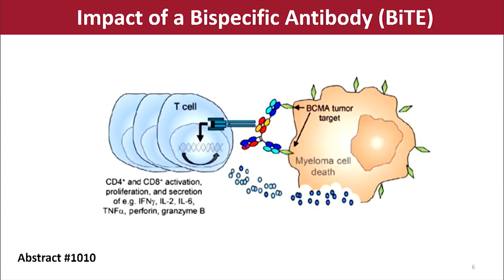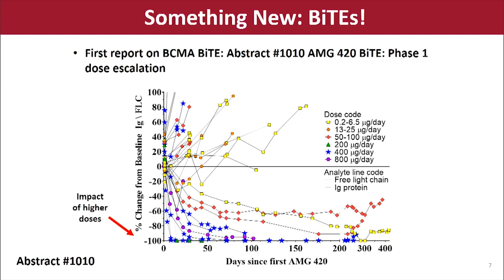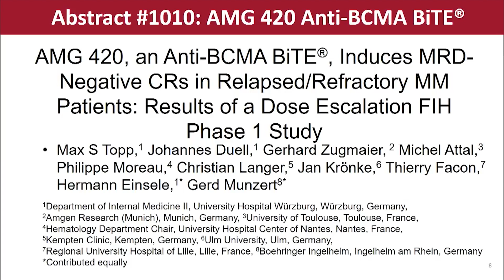ASH 2018: Bispecific T-cell Engangers (BiTEs)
In this video, IMF Chairman Brian G.M. Durie moderates a lively discussion about Bispecific T-cell Engangers (BiTEs)
with Dr. Joseph Mikhael (IMF Chief Medical Officer) and Dr. Maria Victoria Mateos (University of Salamanca, Spain).

This video is the first in a six-part series that focuses on making sense of multiple myeloma treatment based upon the newly obtained input from the American Society of Hematology (ASH) 60th annual convention which took place in San Diego, CA on December 2018.

Topics in this series include
-  Bispecific T-cell Engangers (BiTEs)
-  Car T-cells
-  Frontline Therapy
-  Maintenance
-  Blood Monitoring
-  MRD in Relapse

Category
Nonprofits & Activism
License